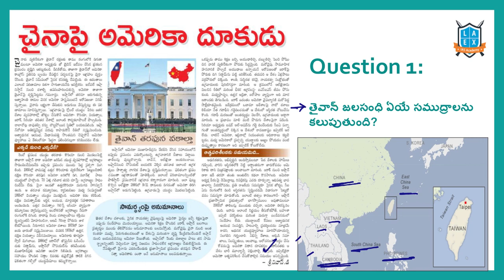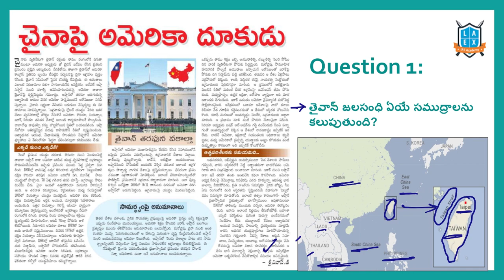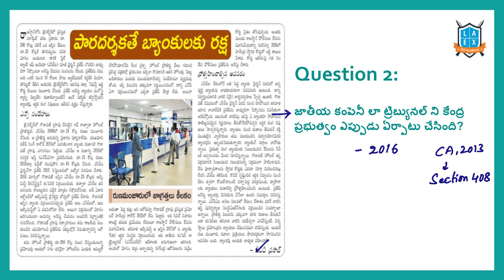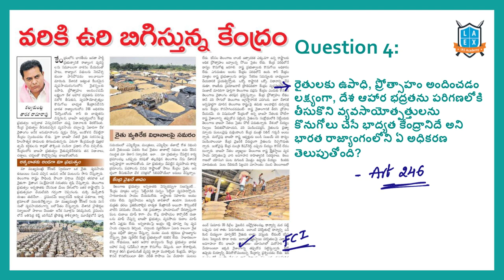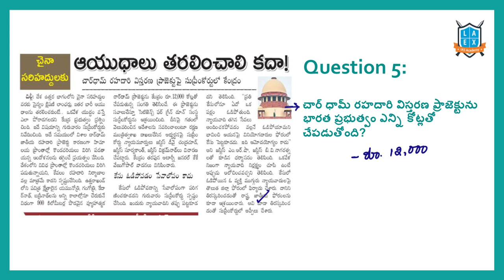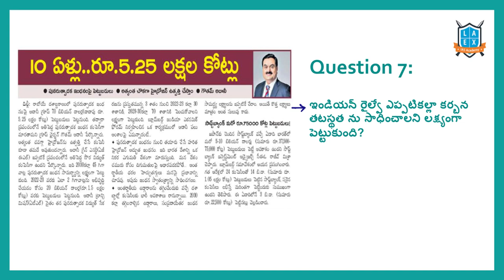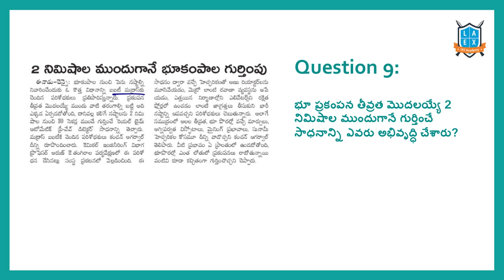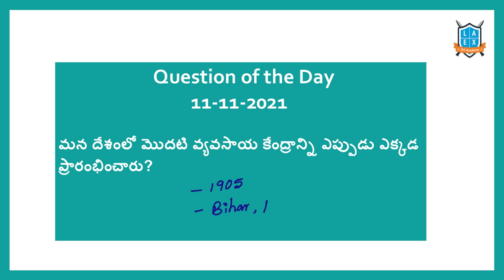Current Affairs (12-11-2021) for Competitive Exams ||Mana La Excellence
Mana La Excellence is a YouTube channel of La Excellence IAS Academy. Mana La Excellence channel is to provide for quality content to the students in Telugu Language.

We dedicate this channel to all our Telugu aspirants who are preparing for UPSC-IAS/IPS/IRS, APPSC, TSPSC, and other competitive exams thereby reaching every corner of Telangana & Andhra Pradesh to empower aspirants to face the competition with the best knowledge.

Phone:
*Mana La Excellence Telegram Channel Link*

Address:
La Excellence IAS
1st floor, #1-10-223/s,

English:
La Excellence IAS Coaching Institute
Kannada: